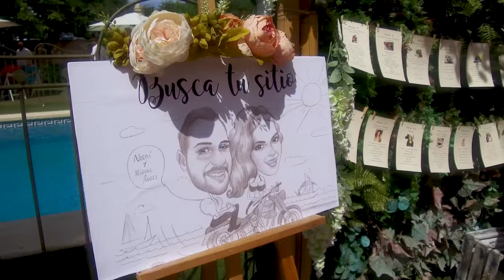Trailer Boda - Noemi y Miguel Angel (Bullas, Murcia)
TU BODA AL COMPLETO. Nuestro objetivo es hacer realidad su visión de una boda perfecta. Déjanos mostrarles cómo podemos hacerlo posible. +INFO
Te ofrecemos todos estos servicios:
📷Fotografía y Video (con Dron)
📩Invitaciones y Detalles para evento
🍻Catering de bebidas, Rincón Cervecero
📸Photocall y Decoración
💇🏻Peluquería y Maquillaje
✨Glitter Bar Party
🔄 Plataforma 360º
🎧 Cabina DJ + técnico de sonido
💃🏻Animación con show
🛩️Viaje organizado